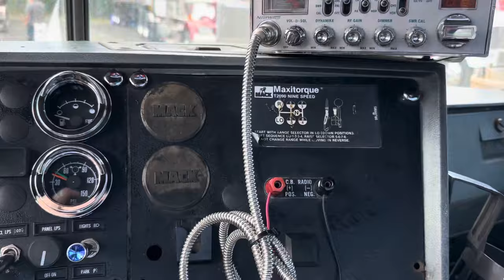Luis ‘Bam Bam’ Morales’s 1989 R model Mack Truck Tour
This video was filmed at the 2023 Capital City Chrome & Customs show in Pataskala, OH. Miss Flatbed Red is an artist who specializes in trucks.